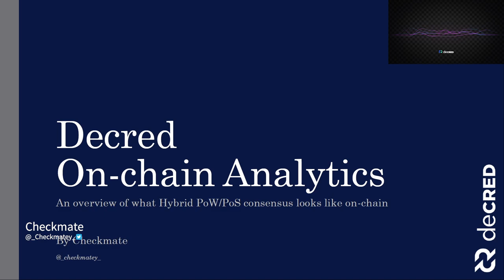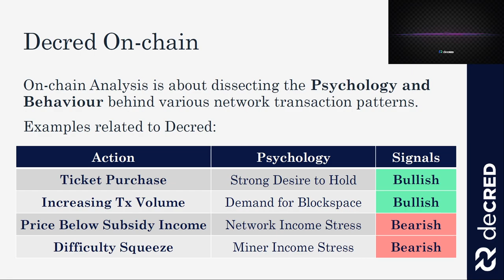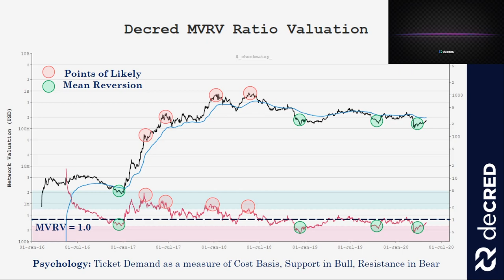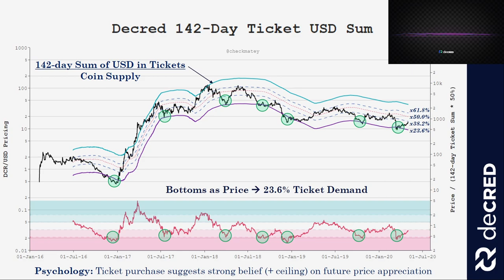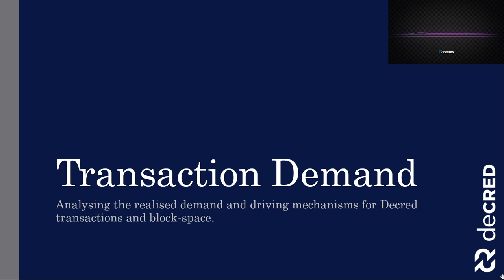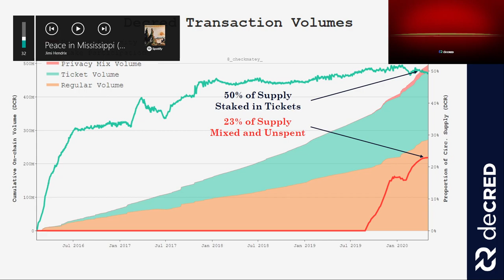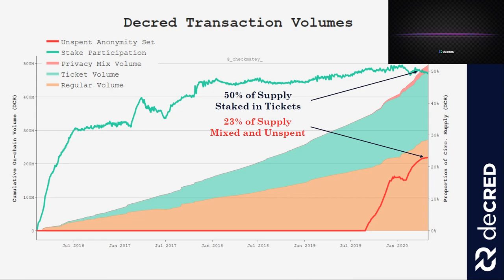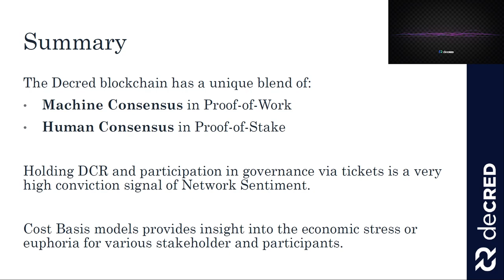Trade Secrets Feat. Decred On-Chain Analyst Checkmate - Consensus 2020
Decred On-Chain Analyst Checkmate gives a full overview of the Decred On-Chain metrics at Consensus 2020.